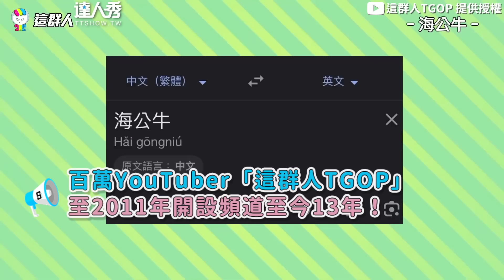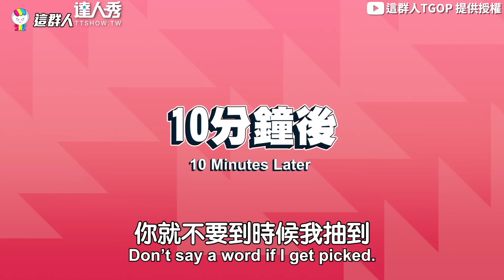【15分鐘爆笑回顧2023流行事 濃縮看完超派炸雞、西八呀xd 】｜@thisgroupofpeople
2023發生太多好笑的事情了～
但看到後面直接泛淚🥺🥺    (大器晚成編)